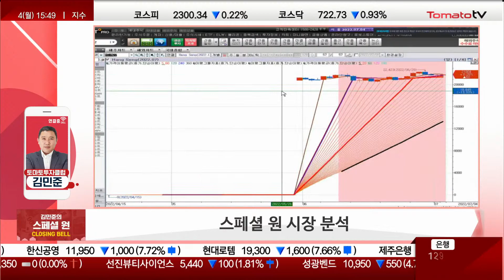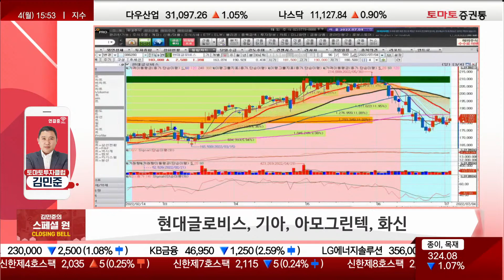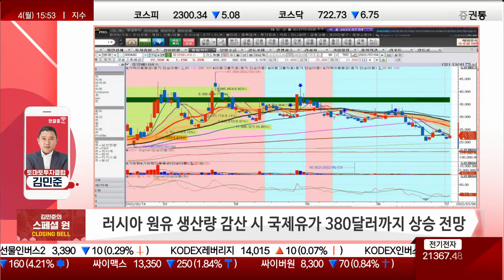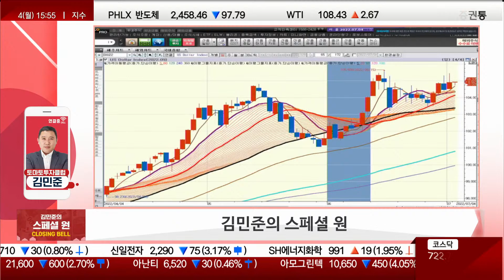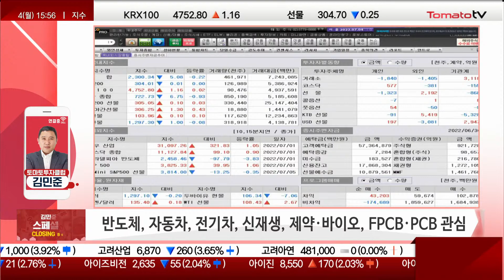CPI 전까진 점진적 상승! 정점 확인시 추가반등 가능!? [김민준의 스페셜 원]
김민준의 스페셜 원 : 월 15:45~15:55
▶오늘 장 한마디와 의미?
· 사돈이 논을 사서 배가 아프면 거지 팔자다
· 내가 한 기업 분석과 확신이 있어야 할 필요 있음
· 올라 갈 수 있는 종목이 맞는지에 대한 시간 투자 필요

▶스페셜 원 시장 분석
· 항셍 지수, -1.5% 하락...현재 양봉 +0.2% 상승
· 나스닥, -0.42% 하락세
· 글로벌 증시 연동성 관계 파괴
· 원/달러 환율 1,297원...고공행진 지속
· 반도체 쌍두마차 제외 수급 약화
· 선물 매수 등락 과정만 지속되는 투심 악화 장세
· 시장 약세 국면에 판치는 테마

[코로나 19]
· 국내 신규 코로나19 확진자 반등 추세 등에 상승
 → 진단키트 반등, 얼마나 지속성이 있는지에는 아직 의문
· 지난 3월 이후 꾸준히 감소하다가 최근 다시 반등하는 모습
· 원숭이두창까지 소식 전해지며 수급 몰려
· 전문가들은 원숭이두창 대응이 국가별 안일하다 일침...코로나19 초기 때와 유사
· 리오프닝은 하락하고 엑세스바이오·에스디·바이오센서 상승
 → 엑세스바이오, 당분간 추세 이어 갈 것으로 예상

[자동차]
· 공급망대란 등 악재요소 불구하고도 미국 친환경차 기염
· 오전 상승폭이 줄어드는 모습은 아쉬운 대목
 → 투심 악화로 단기매매로 수급 몰리는 모습 연출
· 확실히 친환경 대세론은 바뀌지 않는 모습
· 대형주로 투자 vs 중소형주 매매...선택은 필수
· 현대글로비스·기아·아모그린텍·화신

[액화 석유가스]
· 조바이든 중동 방문 일정 전 정치적 공격
· 러시아 원유 생산량 500만배럴 감산 시 국제유가 380달러까지 상승 전망
· 국제 원유 시장의 공급 악화 여부는 러시아 손에 달려있다고 강조
· 크루드 오일, 108불 마무리...120불 이후 꾸준한 하락세
· 7~8월, 얼마나 더 증산 할 수 있을지는 아직 미지수
· 흥구석유·극동유화·중앙에너비스...보수적 관점 필요

Q.원·달러 환율, 달러인덱스와 지수의 괴리...이유는?
· 달러 인덱스, 고점 돌파 못 하는 상황
 → 원·달러 환율 내려가야 하지만 1,297원에 마감
· 1,300원 넘어 갈 시 시장 악화국면에 진입
· 국내, 삼성전자와 밀접한 관련
 → 금일 상승으로 원·달러 환율 하락세
· CPI 발표, 물가의 정점을 지났는지 확인 된다면 조정 더 받을 것으로 예상

▶스페셜 원 시장 전망
· 신용 매도 투심악화 매도 클라이막스
 → 이틀 뒤 반영으로 내일부터 옥석가리기 시작
· CPI 발표 전까지 점진적 상승 예상
· 물가 정점 확인 시 추가 반등 유력
· 그 전까지 등락 과정은 지속
· 주도주 섹터 싼 가격에 선점·종목 확신 필요
· 반도체·자동차·전기차·신재생·제약/바이오·FPCB/PCB 관심

· 신용매도 투심악화 매도 클라이막스
· 시장 옥석가리기 시작 CPI 발표 전까지 점진적 상승